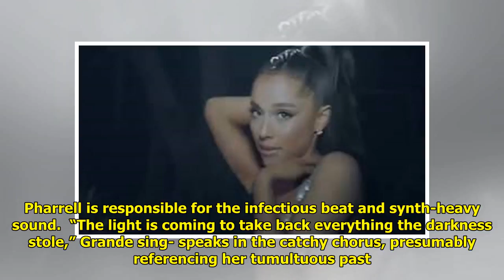Ariana Grande Drops Boppy New Single 'The Light Is Coming' With Nicki Minaj World Today